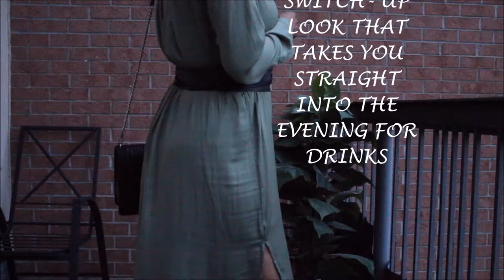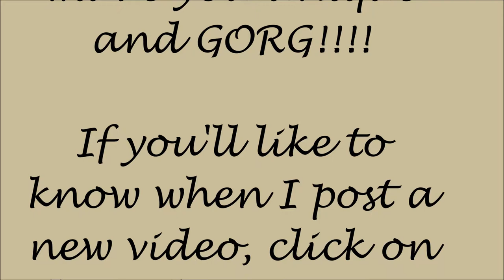HAUL + TRY-ON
In this video I shared a few pieces from Forever 21 and my thoughts on the items int terms of the quality versus price.